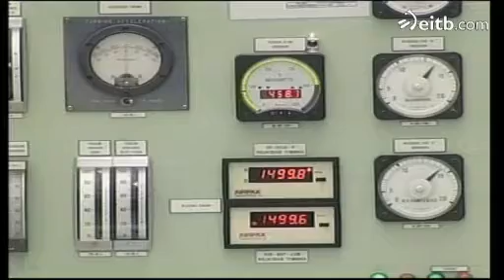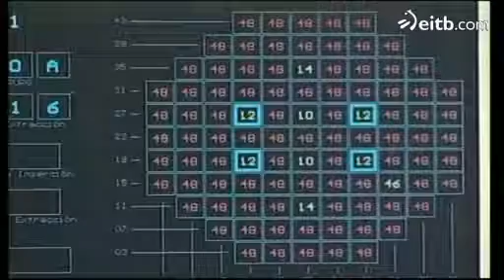El 6 de julio de 2013 Garoña cesará de producir energía eléctrica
La presidenta del Consejo de Seguridad Nuclear (CSN), Carmen Martínez no contempla "ningún supuesto más que el del cese de explotación de la central nuclear de Garoña".